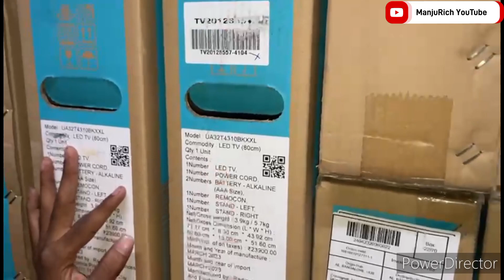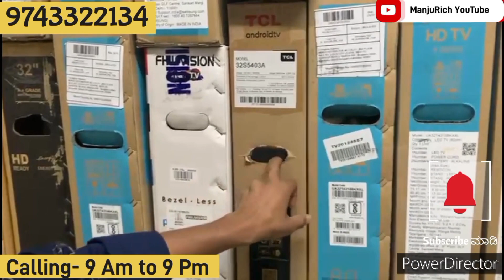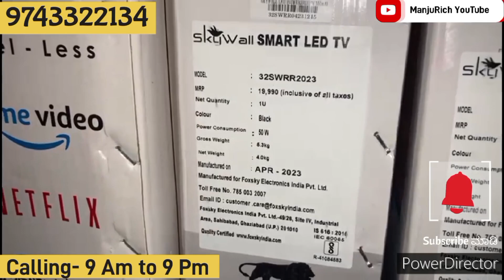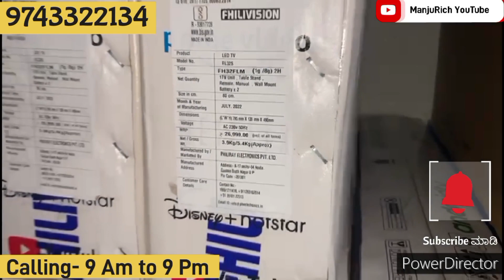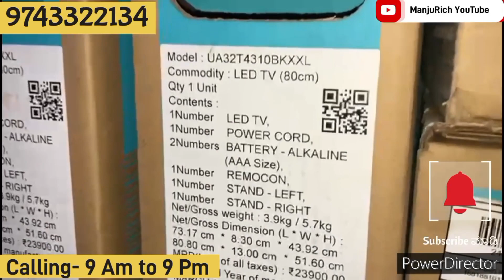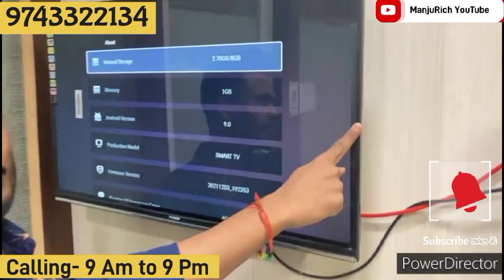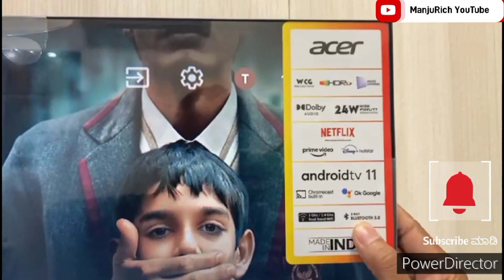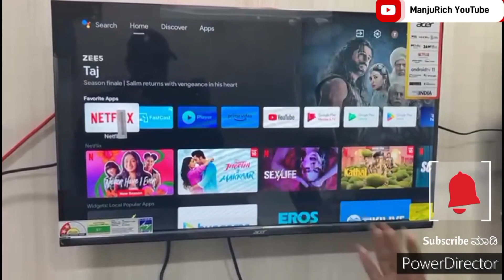ಹೋಲ್ ಸೇಲ್ ಬೆಲೆಗೆ ಟಿವಿಗಳು ಸಿಗುತ್ತವೆ/ ತುಂಬಾ ಕಡಿಮೆ ಬೆಲೆಗೆ/ TVs are available at wholesale prices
ಹೋಲ್ ಸೇಲ್ ಬೆಲೆಗೆ ಟಿವಿಗಳು ಸಿಗುತ್ತವೆ/ ತುಂಬಾ ಕಡಿಮೆ ಬೆಲೆಗೆ/  TVs are available at wholesale prices and free installation and warranty

Business Address- Moksha Distributors
Luciya city center SP Road
Near sharada theater
Cell - 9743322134 and calling timing 9 am to 9 pm